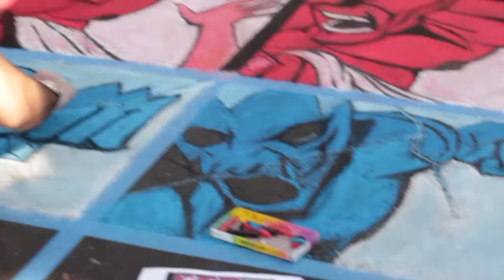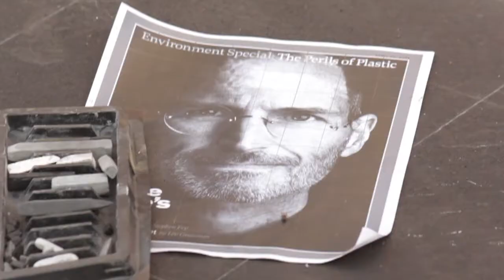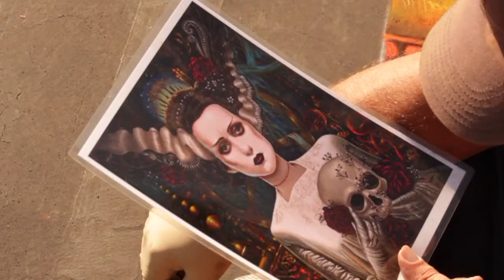Via Arte in Bakersfield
Via Arte is an art show here in Bakersfield held every year where local artists take to the asphalt and show off their incredible talents.